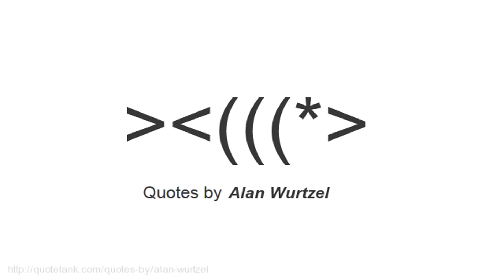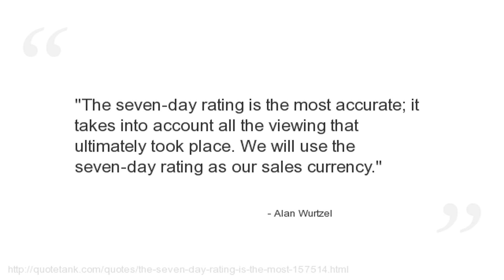Alan Wurtzel Quotes